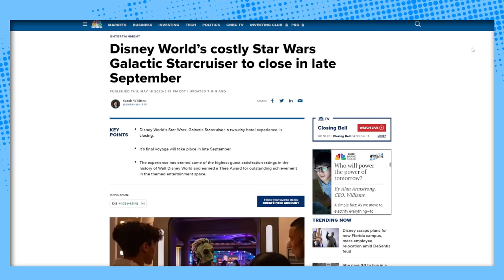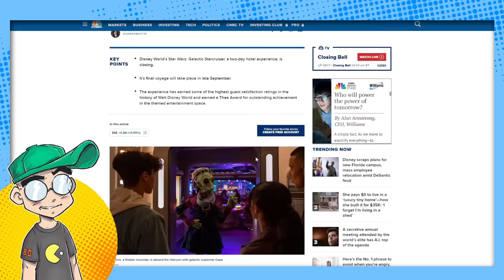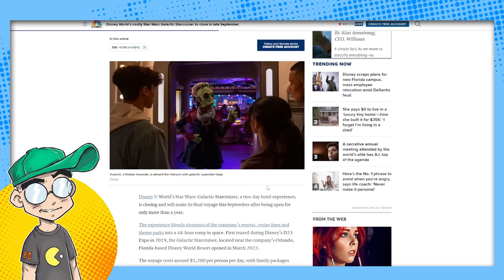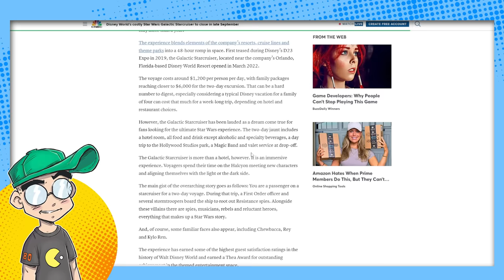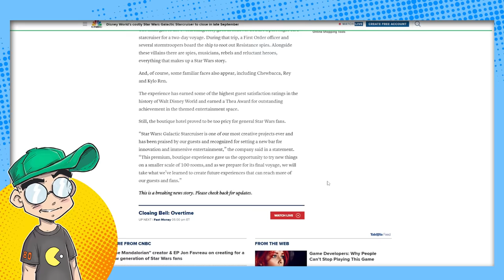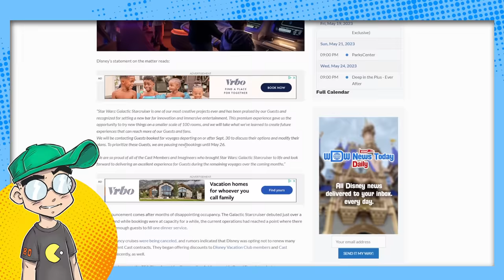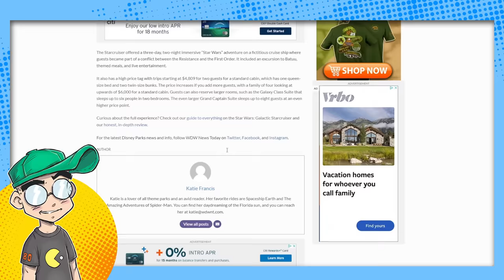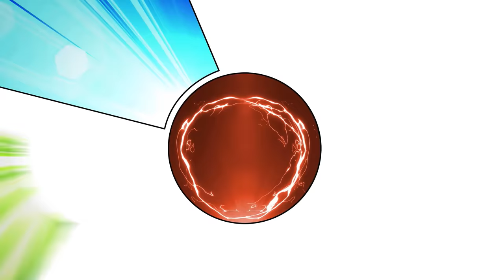Disney SHUTS DOWN Star Wars Hotel! One of Disney’s Biggest FAILURES Ever!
Disney's Star Wars Galactic Starcruiser is being SHUT DOWN. Yes, this overpriced LARPing hotel based on Disney's Sequel Trilogy is a complete financial FAILURE. It's unclear if it'll be reskinned and if it'll be relegated to yet another abanoned attraction. Alright, Defunctland, you're up!